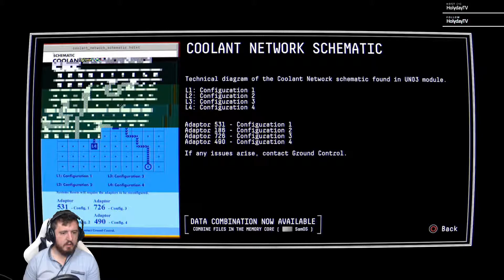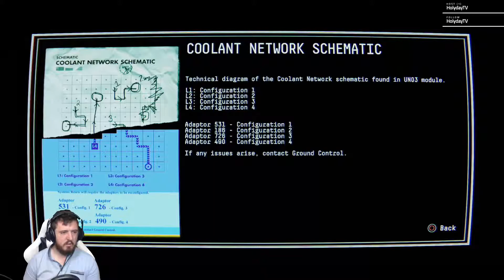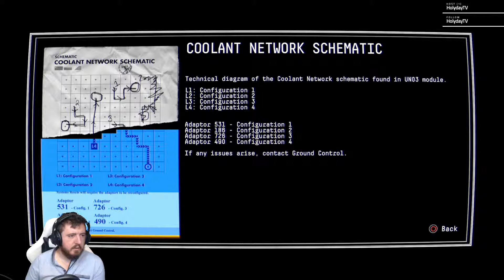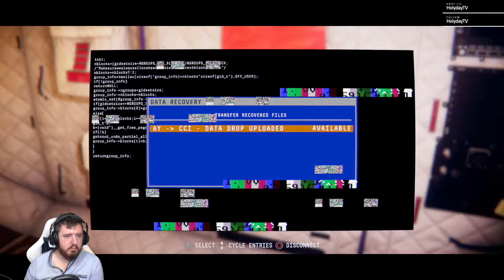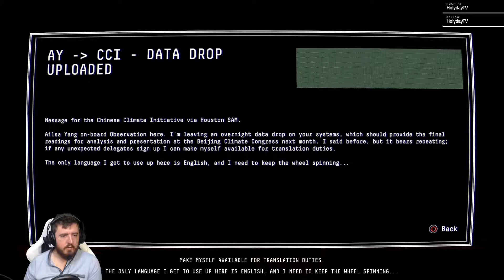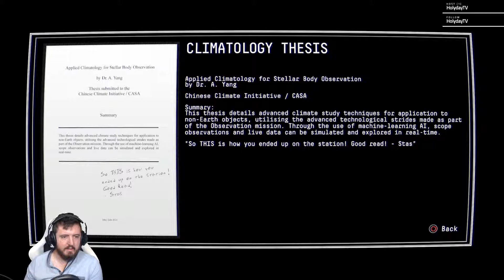Lets Play Observation #5 Station Alerts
Hello everyone,

I hope you enjoy my lets play. the first few episodes were recorded while on Twitch. But, i will not continue the live stream and instead continue of stream.